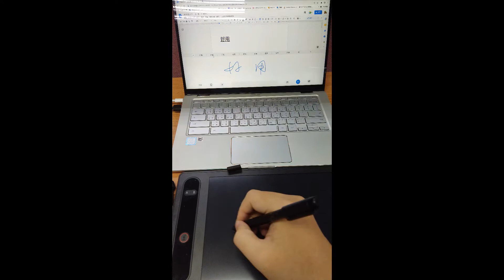可視隨寫板於Chrombook上使用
記得先開啟輸入法中的手寫：
1. 登入 Chromebook。
2. 依序選取右下方的時間 下一步「設定」 圖示 。
3. 選取畫面底部的 [進階]。
4. 在「無障礙設定」底下，選取 [管理無障礙功能]。
5. 在「鍵盤與文字輸入」底下，選取 [啟用螢幕小鍵盤]。